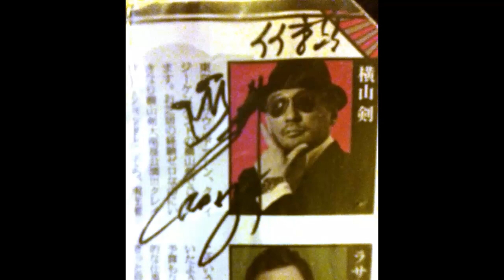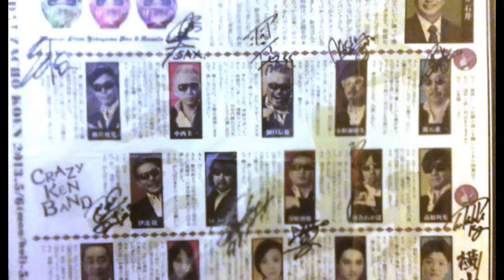横山剣 CRAZY KEN BAND ファンキー モンキー ベイビー 〜ルイジアンナ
横山剣 大座長公演
2013年5月6日(月・祝)～5月9日(木) 浅草公会堂
2013年5月8日(水)分のリクエストコーナー隠し撮りw「ハイど〜も浅草」w